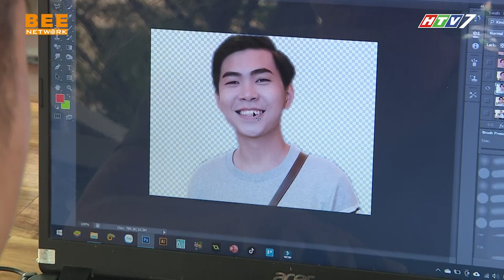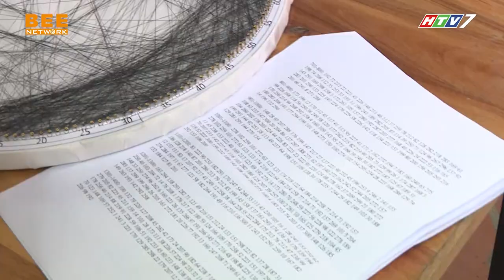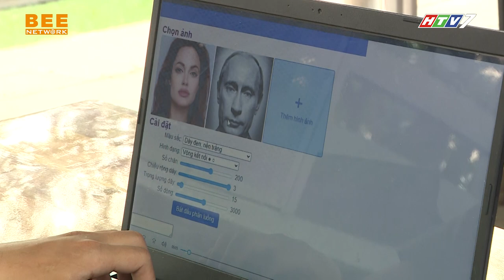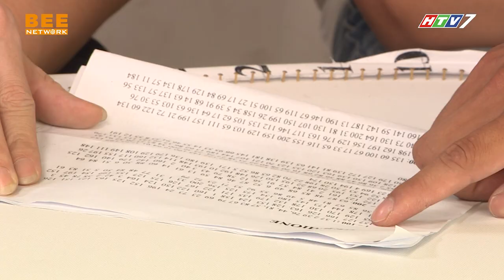CHUYỆN ĐÓ CHUYỆN ĐÂY MÙA 2 | TẬP 10: Những con người BÌNH THƯỜNG nhưng mang khả năng PHI THƯỜNG